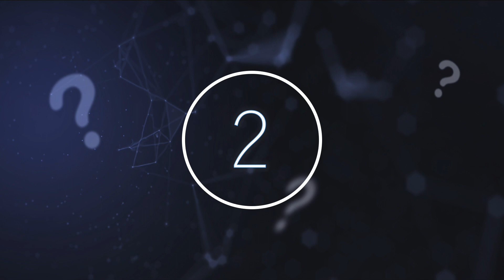This Satellite Just Accidentally Photographed Lockheed Martin SR-72 New Hypersonic Aircraft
This satellite just accidentally photographed Lockheed Martin SR-72 new hypersonic aircraft. Today, we take a look at what this satellite captured.

The SR-72 is the successor to the SR-71 Blackbird, a plane that was able to reach speeds of 3,529 km/h, or 2,200 mph, and heights of 85,000 feet.

The SR-72 aircraft will be the most impressive aircraft on the planet, having state-of-the art hypersonic technology. Some websites are even reporting that the SR-72 will be able to strike targets anywhere in less than an hour. This 14,500 mph aircraft will be an optionally piloted flight research vehicle", meaning that it will be able to fly without a pilot.